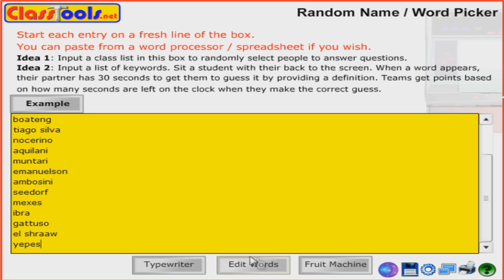FIFA 12: Race to Milan - Ep3 "NEW FORMATION!"